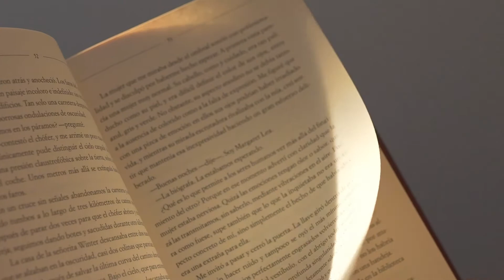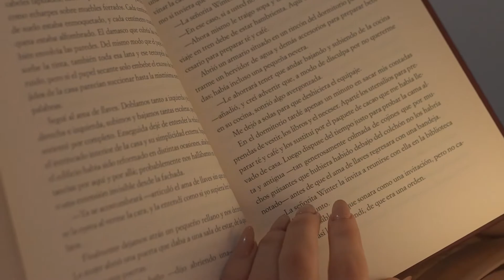Love yourself "OSHO"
Love yourself and observe – today, tomorrow, always."
End your suffering with this wisdom.